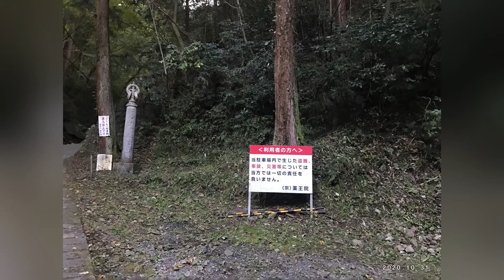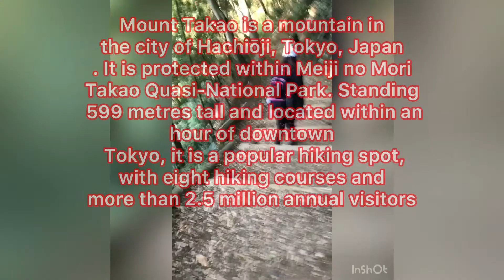HIKING Journey Takao San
Mount Takao🇯🇵 Tochigi Prefecture